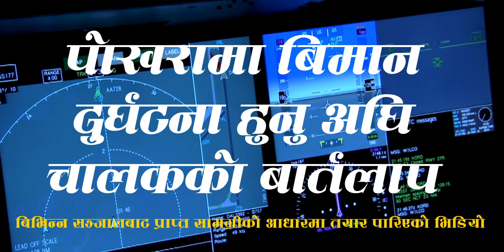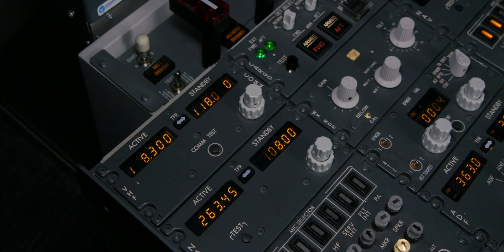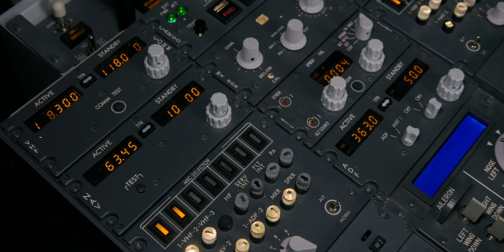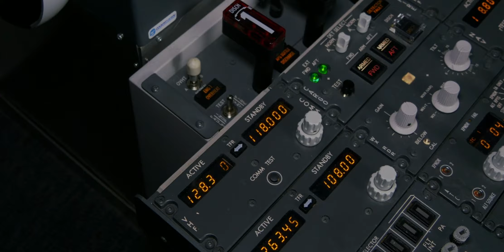पोखरा बिमान दुर्घटना अगाडीको कुराकानी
यो कुराकानी आधिकारी श्रोतबाट प्राप्त भएको होइन बिभिन्न सामाजिक सञ्जालमा देखिएकोले हामीले संग्रह गरेका हौ
.a window to complete media solution.

Nepal Media
Kabshu Home, Basidole, Balkot-2
Bhaktapur Nepal